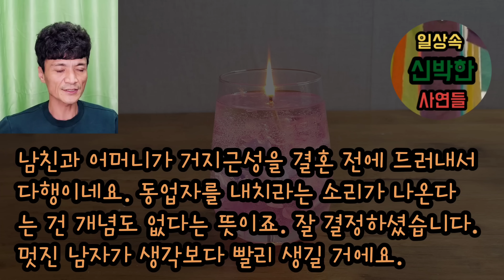[사이다사연] 예랑을 내 사업체 사장 자리에 앉으라는 거지 시모에게 파혼 선언했어요. 사이다사연 사이다썰 미즈넷사연 응징사연 반전사연 참교육사연 라디오사연 핵사이다사연 레전드사연